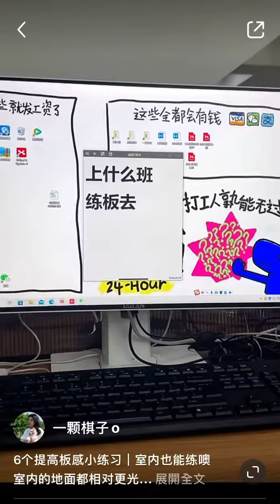陸沖練習日常